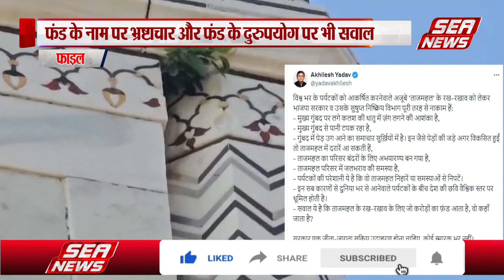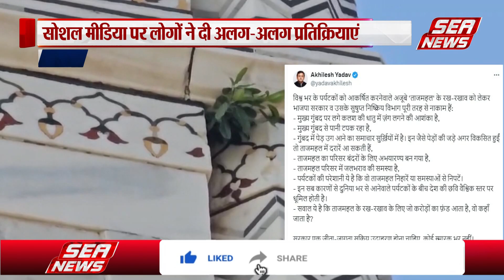''अखिलेश का बयान, मचा घमासान'' |Chief Minister | Archaeological Survey | Sea News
ताजमहल के रखरखाव को लेकर उत्तर प्रदेश के पूर्व मुख्यमंत्री अखिलेश यादव द्वारा किए गए सोशल मीडिया प्लेटफार्म पर ट्वीट के बाद घमासान मचा हुआ है। अखिलेश यादव द्वारा उठाए गए सवालों पर भारतीय पुरातत्व सर्वेक्षण स्पष्टीकरण देकर सफाई पेश कर रहा है तो वही सोशल मीडिया उपभोक्ता द्वारा अखिलेश यादव को समर्थन के साथ ट्रोल का भी सामना करना पड़ रहा है।